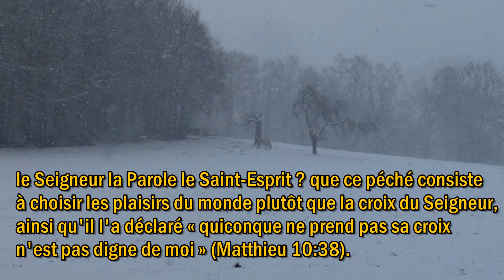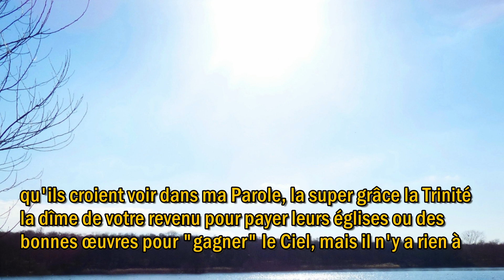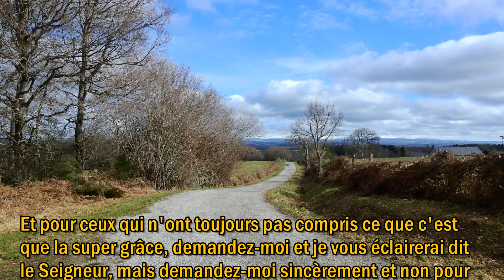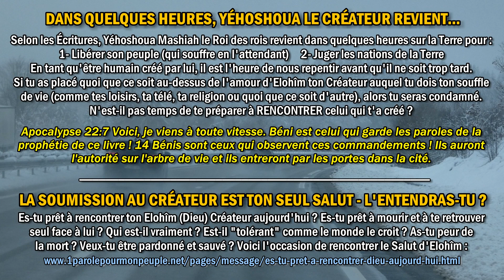VOUS QUI AIMEZ LA SUPER GRÂCE, MANGEZ ET BUVEZ CAR DEMAIN VOUS MOURREZ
Message: VOUS QUI AIMEZ LA SUPER GRÂCE
MANGEZ ET BUVEZ CAR DEMAIN VOUS MOURREZ
Chant: LES CIEUX - SÉRAPHINA MAKISSOSSILA - Amen
Nos vidéos et sites sont NON RÉMUNÉRÉS selon l'ordre de la Parole d'Elohîm : « Vous avez reçu gratuitement, donnez gratuitement » (Matthieu 10:8).

____ JE RUINERAI LES "SUPERMARCHÉS" DE MA PAROLE DIT LE SEIGNEUR ____
VOUS QUI AIMEZ LA SUPER GRÂCE

1. QU'EST-CE QUE LA SUPER GRÂCE ?
Il s'agit de croire que le Seigneur Yéhoshoua pardonne tout au motif qu'il est mort pour nous. Mais c'est un principe biblique confirmé par les Écritures direz-vous. Oui, mais il concerne la vie dans le temps d'ignorance et le péché "subi" et non "choisi". Qu'est-ce que cela change direz-vous le péché est le péché ?
2. LE BLASPHÈME
Ne savez-vous pas qu'il est écrit qu'il y a un péché qui ne peut pas être pardonné ? (« qui est vers la mort » selon 1Jean 5:16), que ce péché consiste à meurtrir volontairement le Seigneur la Parole le Saint-Esprit ? que ce péché consiste à choisir les plaisirs du monde plutôt que la croix du Seigneur, ainsi qu'il l'a déclaré « quiconque ne prend pas sa croix n'est pas digne de moi » (Matthieu 10:38).
3. LES INCROYANTS POUR ÉCLAIRER LES FAUX CROYANTS
Ne vous souvenez-vous pas de ce groupe anglais qui chantait "Highway to Hell" (autoroute pour l'enfer) ? Le chanteur de ce groupe est mort d'overdose (alcool) l'année suivante. Il savait qu'il marchait à la mort, il chantait le choix qu'il avait fait, une vie mauvaise sombre qui mène à la mort, la drogue les plaisirs passagers futiles déraisonnables de la vie plutôt que la sanctification la mort à soi-même qui est un chemin plus difficile et qui fait souffrir.
4. QUELLE PLACE POUR LA SUPER GRÂCE ?
Réponse : il n'y a aucune place pour tous les principes ajoutés par les hommes à ma Parole répond le Seigneur. Les "vendeurs" des églises vous vendent des produits qu'ils croient voir dans ma Parole, la super grâce la Trinité la dîme de votre revenu pour payer leurs églises ou des bonnes œuvres pour "gagner" le Ciel, mais il n'y a rien à "gagner" dans ma Parole, ne savez-vous pas que j'ai dit « celui qui aura trouvé son âme la perdra » ? et « celui qui aura perdu son âme à cause de moi la trouvera » ? (Matthieu 10:39). La super grâce est une autoroute (le chemin large) qui mène à l'Enfer.

Hébreux 12:14 Poursuivez [littéralement dioko courrez rapidement pour attraper, harcelez cherchez fermement et sincèrement] la SANCTIFICATION, sans laquelle personne ne verra le Seigneur.

Et pour ceux qui n'ont toujours pas compris ce que c'est que la super grâce, demandez-moi et je vous éclairerai dit le Seigneur, mais demandez-moi sincèrement et non pour me dominer sinon vous ne sortirez pas de votre ignorance et de votre aveuglement.

1 parole pour mon peuple – Des messages de l'Elohîm Créateur pour son peuple